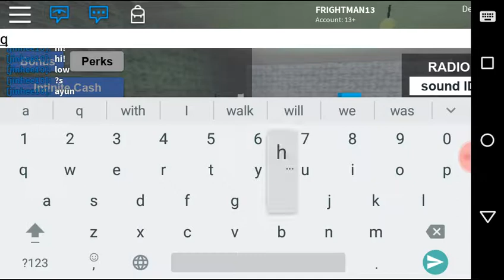Apple store tycoon